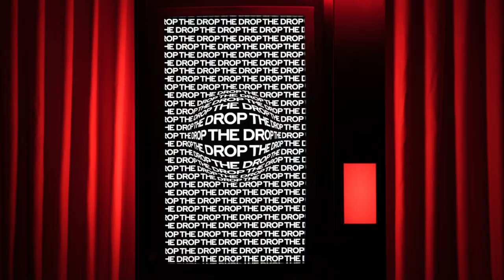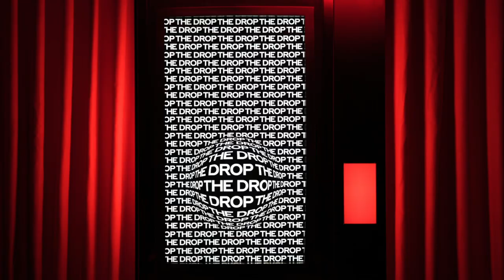Coke Studio at Lollapalooza Berlin: ‘’The Drop’’’ with Zoe Wees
Can Zoe Wees beat ‘The Drop’? Find out in this episode filmed at Lollapalooza, Berlin.

Join host Yinka Bokinni for more crazy challenges — including the moment our Coke vending machine makes our guest vocalist reveal her telepathic superpowers.

The Drop at Coke Studio is a gameshow run by our very own games master, the vending machine. Musical performance and quick wits are rewarded, but only if they can beat the timer. Who will win?

Coke Studio is where music meets culture creating Real Magic. Explore Coke Studio for videos of artists’ performances, backstage moments, and inspiration behind the music.

Watch as we aim to bring music fans closer to the Real Magic of music and the people that make it.